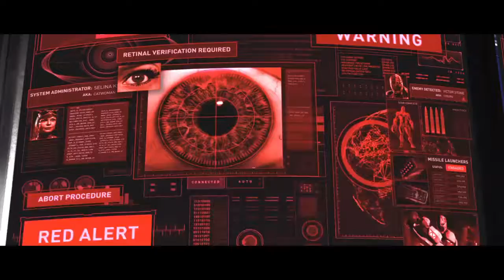Kamui plays Injustice 2 Story Part 7